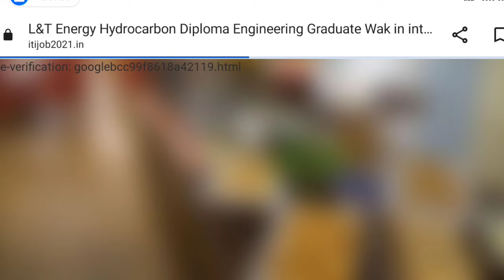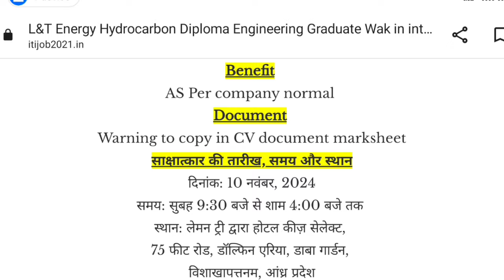L&T Energy Hydrocarbon Ltd || सभी राज्य के लिए डायरेक्ट अलग-अलग इंटरव्यू 38,230/- ₹